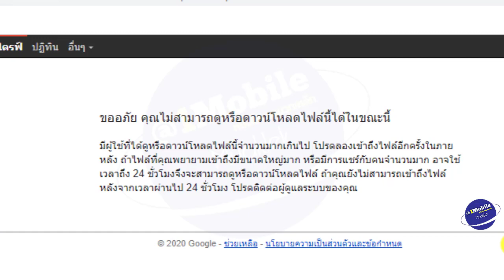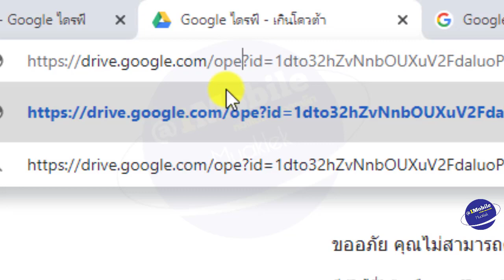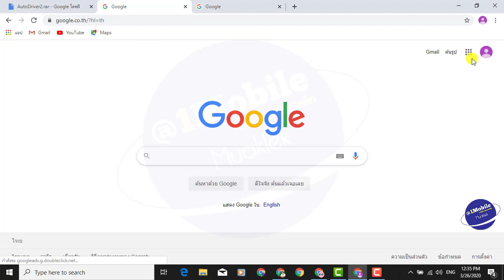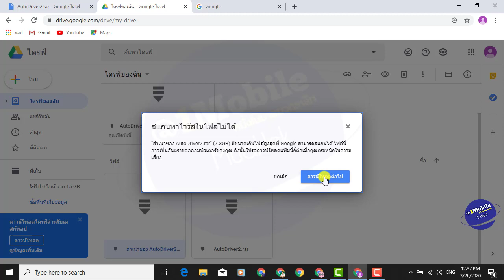ขออภัย คุณไม่สามารถดูหรือดาวน์โหลดไฟล์นี้ได้ในขณะนี้ google drive (เห็นผลจริง 2020) l ครูหนึ่งสอนดี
วิธีแก้ โหลดไฟร์ Google ไม่ได้ (คุณไม่สามารถดูหรือดาวน์โหลดไฟล์นี้ได้ในขณะนี้)
ขออภัย คุณไม่สามารถดูหรือดาวน์โหลดไฟล์นี้ได้ในขณะนี้

มีผู้ใช้ที่ได้ดูหรือดาวน์โหลดไฟล์นี้จำนวนมากเกินไป โปรดลองเข้าถึงไฟล์อีกครั้งในภายหลัง ถ้าไฟล์ที่คุณพยายามเข้าถึงมีขนาดใหญ่มาก หรือมีการแชร์กับคนจำนวนมาก อาจใช้เวลาถึง 24 ชั่วโมงจึงจะสามารถดูหรือดาวน์โหลดไฟล์ ถ้าคุณยังไม่สามารถเข้าถึงไฟล์หลังจากเวลาผ่านไป 24 ชั่วโมง โปรดติดต่อผู้ดูแลระบบของคุณ